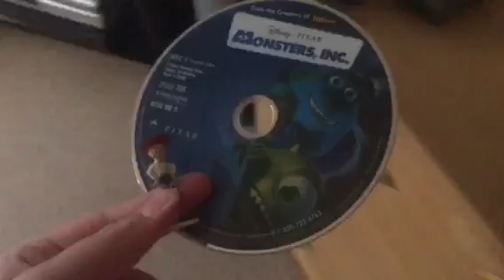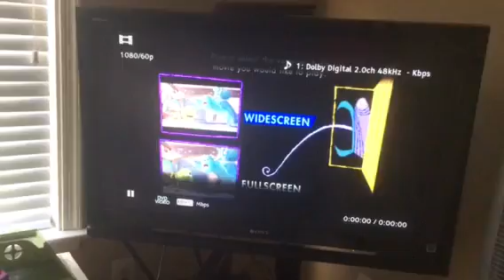Woody Jessie and Buzz Watches The THX Logo